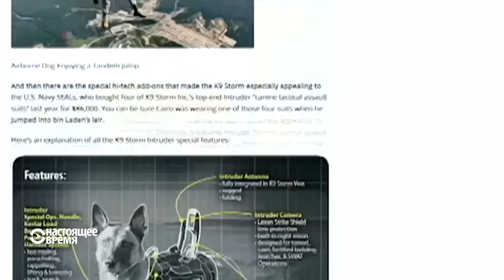Пенсия четвероногого рядового: старый напарник, место на диване и много игрушек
На военной службе США состоят около 2,5 тысяч собак – армейская бухгалтерия учитывает их как рядовых. Когда собаки уходят "в отставку", их может взять себе любой желающий, но псу Фредди повезло: он будет жить в доме у своего старого напарника по армейской службе. Репортаж Настоящего Времени